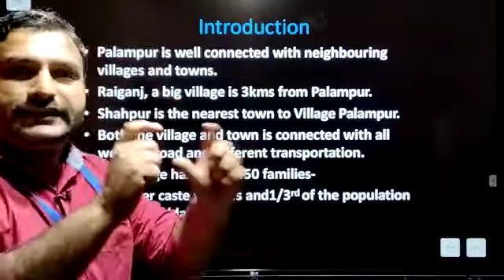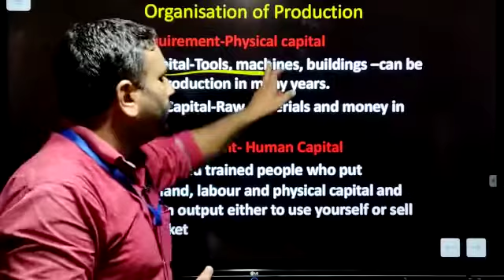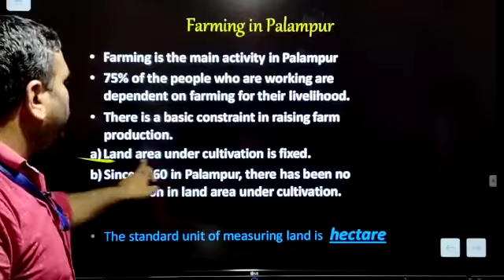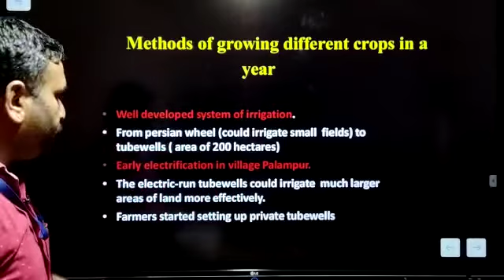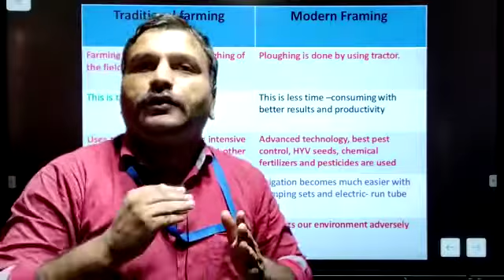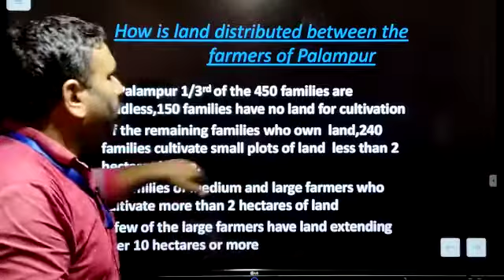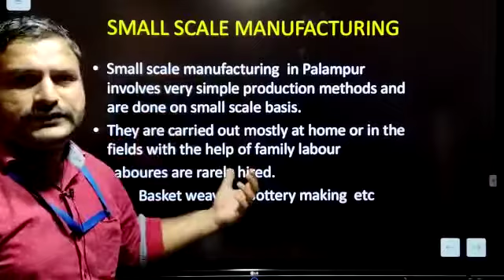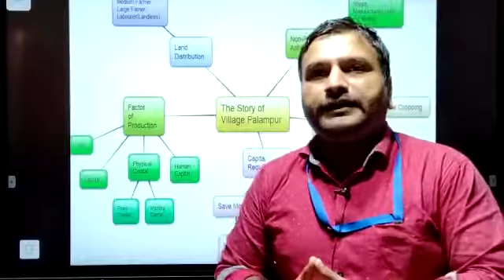The story of village- Palampur